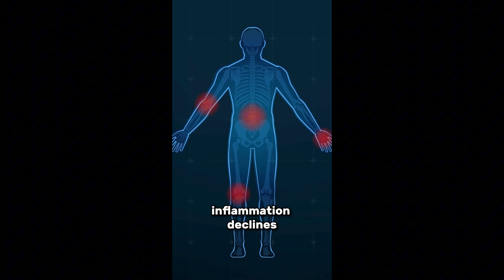Inflammation control starts in your gut.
As we age, recovery from training gets harder—and inflammation is often to blame. A declining gut microbiome means less butyrate production, which is key for controlling inflammation and activating curcumin effectively. That’s why researchers developed Curcutyrate—a powerful complex of curcumin and butyrate that supports recovery, even when your gut isn’t at its best.

Noticing slower recovery as you age? What’s worked for you?